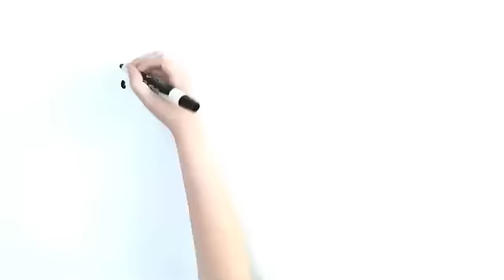Visalus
Visalus is a scam and the people who got me to make this video never paid us, people aren't doing as well as they claim and the car incentive is a trap, they get you a car but if you drop your performance you lose the car and your credit rating goes out with it